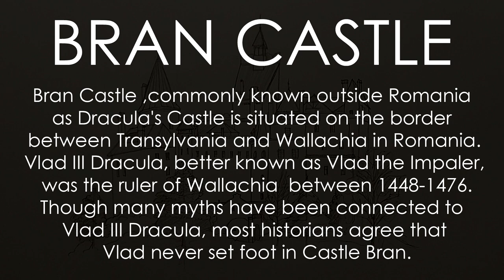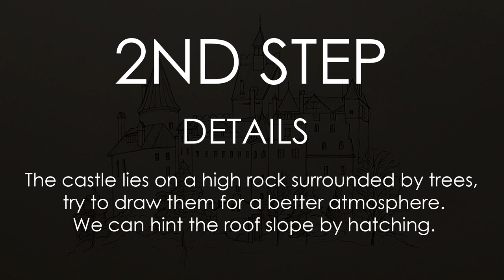HOW TO DRAW BRAN CASTLE |DRACULA´S CASTLE